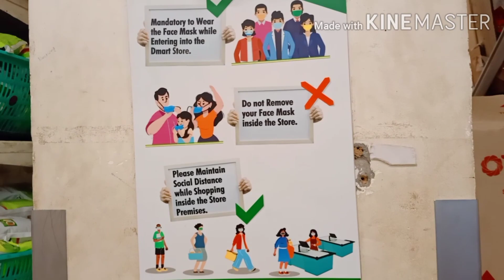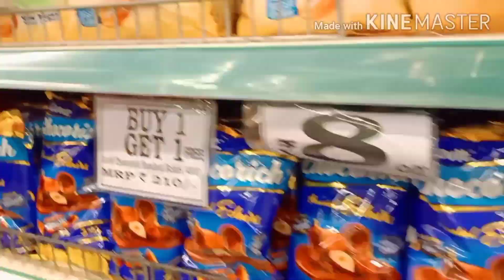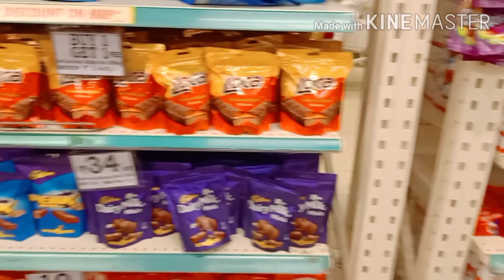D Mart cheapest marketing hall price starting@19